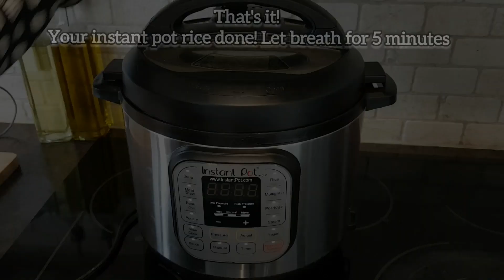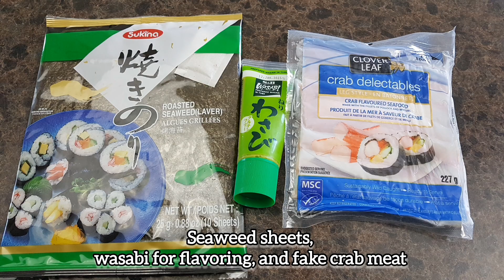SUSHI at HOME? YES! Easy step-by-step tutorial. Impress your family. No raw fish!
New to making sushi at home? Follow these fun and simple steps to be your own sushi chef! It's fun to make with family and friends. We show some basic ingredients, but you can get creative with it.

We don't recommend using raw fish at home .